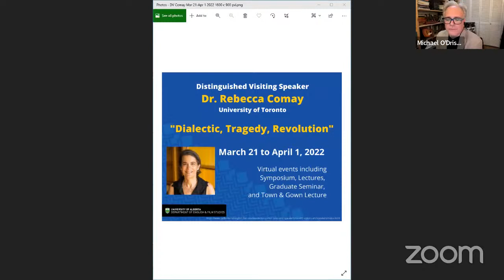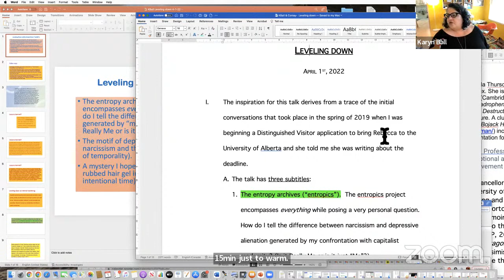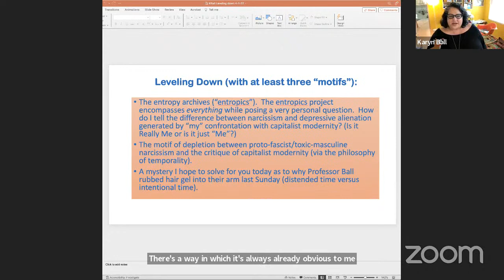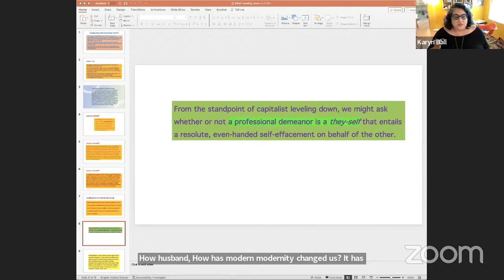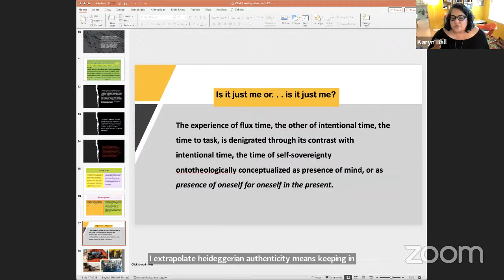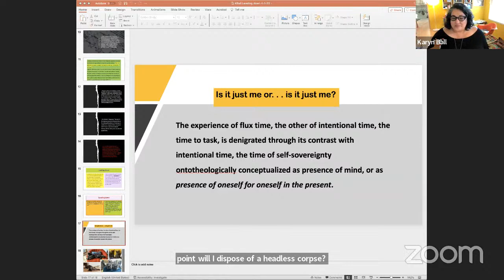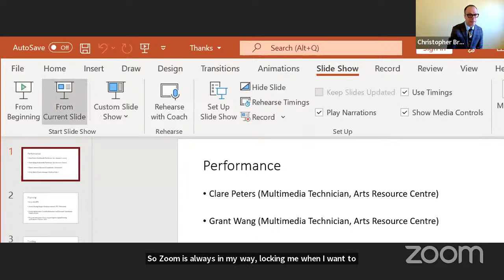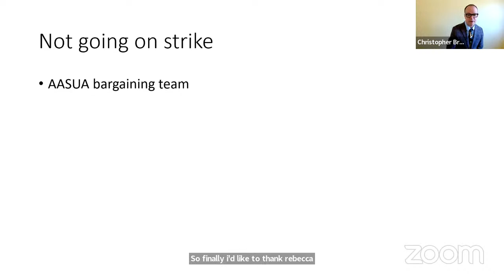A two-hour colloquium on “temporality”_2022 Distinguished Visiting Speaker Dr. Rebecca Comay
Colloquium on “Temporality”: Friday, April 1: 2:00 to 4:00PM MT
In this two-hour colloquium in which Dr. Comay will join some U of A professors and
former students to discuss the theme of “temporality,” which looms large in her work.
Participants will include Richard Cole (Instructor, Alberta University of the Arts and
University of Calgary), Basit Iqbal (Assistant Professor, Anthropology, McMaster
University), Karyn Ball (Professor, English and Film Studies, U of A). The colloquium
will be hosted by Michael O’Driscoll (EFS) as respondent.